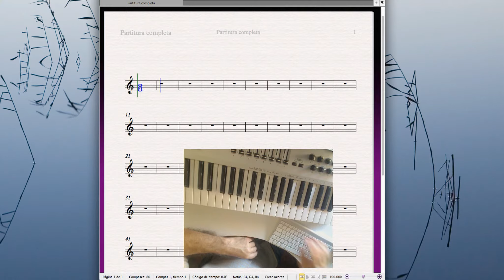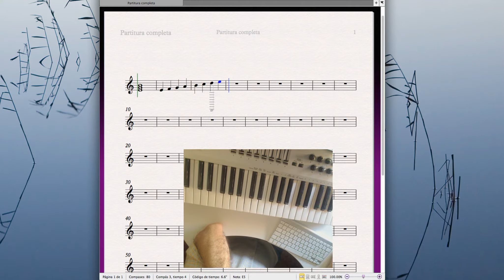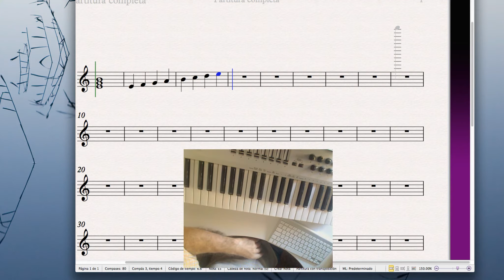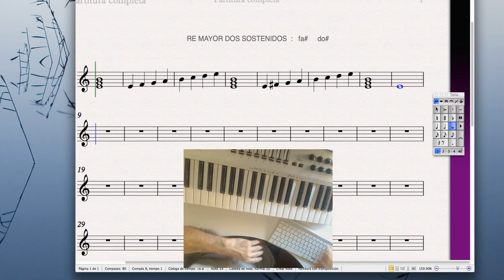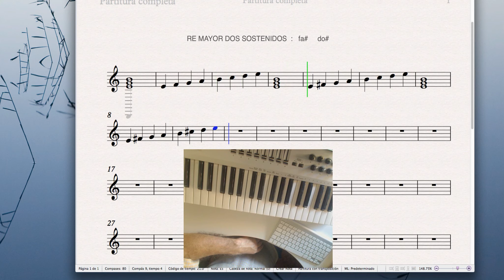Partitura mi menor . Sibelius mal programa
Partitura mi menor . Bo me gusta Sibelius